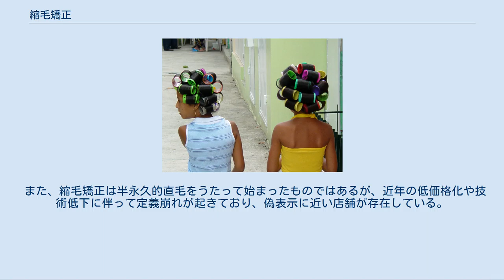縮毛矯正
縮毛矯正（しゅくもうきょうせい）は、本人が生まれ持った縮毛をほぼ完全に直毛の状態に固定する美容技術の一つである。
 美容師は近代のパーマネントウエーブが確立されて以降、顧客の縮毛の悩みに対しいわゆるストレートパーマ技術で対応してきたが、一般のパーマネントウエーブの考え方の流用であるこの技術では「パーマ落とし（人工的なウエーブの除去）」を行うことはできたものの、生まれ持った縮毛には軽度の場合に多少の効果が認められる程度で、これを直毛のように作り変えることは難しかった。
 この問題の克服にまず考えられるのは「加熱などによって還元に使う薬液の作用を促進する」あるいは「作用時間を極端に伸ばす」など、つまりは「毛髪の還元作業を強力に行ってみてはどうか」といったことであるが、この方法では行き過ぎた還元が毛髪の高次構造の破壊を招くことから毛髪が自身の形を維持することが出来ず、後に固定作業としての酸化を行ってもピーリング（ビビり）状態となり結局は直毛になりえない。
実際にこの時期の失敗例は後を絶たなかった。
 このことから薬剤メーカー側、サロン側を問わず毛髪に対する補修剤の補給や配合や加熱方法の工夫など様々な試行錯誤が行われたわけであるが、根本がパーマネントウエーブ技術で用いられる還元・酸化の考え方だけでは、せいぜいが縮毛による膨らみを軽減するのが関の山で、顧客側もそれを良く分かった上でオーダーするという風潮が続いた。
 しかし1990年代中盤、ストレートアイロンを使った施術が登場、にわかに脚光を浴びる。
この手法ではアイロンによる加熱は還元する時ではなく酸化直前に乾燥状態にて行われ、これによって起こる熱変成を利用して、酸化による形状の固定と毛髪内の水素結合の関連付けをさせようというものである。
また還元後にドライヤーなどで乾燥させる段階で発現する毛髪内での現象は、パーマ理論で古くから認知されていた「クリープ」そのものである。
同時に毛髪内に浸透したのち熱により分子量の増す「ヒートプロテイン」の重合を、この熱を使って起こさせるという画期的なこの手法により、現在の縮毛矯正技術の基礎が完成を見ることになった。
 大手の薬剤メーカーでさえ実現が難しいと思われていたこの技術は、それを可能として一部のサロンでのみ行えるカルト的な高料金メニュー（当初では今の3倍 - 10倍）であった。
その後、大手の参入も手伝って簡略化と合理化が飛躍的に進み、多くのサロンに普及するにしたがって、普及前とは比べ物にならないほどの短時間化と低料金化がなされた。
 この一因には、現在は当たり前と捉えられているクリープ現象を合理的にコントロールすれば、それほど手間のかかることではないという認識が浸透した事が挙げられる。
 このような経緯で、縮毛矯正の技術が確立した当初は「とにかくまっすぐに」という意識が美容師側にも顧客側にも強かったが、近年ではより自然な仕上がりを求めて微妙なカーブを加え（残し）たり毛先部にパーマを組み合わせたりといった、よりスタイル重視の取り入れ方が主流となっている。
 現在、最も多く用いられている基本的な工程は以下の通りである。
 根元を避け髪に還元剤（1液）を馴染ませた後、しばらく放置する。
 還元剤を洗い流した後、乾かす。
 必要に応じてブローセッティングを行う。
 ヘアーアイロンをかける。
 髪に酸化剤（2液）を馴染ませ、しばらく放置する。
 酸化剤を洗い流した後、乾かす。
 髪の状態に応じ、要所要所でケラチン・コラーゲン・CMC・セラミド・ヘマチンなどを補いながら作業する。
 施術後、化学反応が完全に終了するまでの24 - 48時間の間(個人差や、使用した薬剤の種類、施術した美容師の技術により差がある)に、髪を洗ったり、ヘアゴムなどでまとめたりすると、効果が薄れたり、不自然な癖がついたりする恐れがあるので、注意が必要である。
特に濡れた状態で放っておくとそのままの形で定着してしまうので、濡らした場合は必ず髪をしっかり整えながら乾かすのが重要である。
施術後のケアと美容師の技術が確かならば、施術から数日経ってからは縮毛矯正を施した部分は半永久的に効果が持続する。
ただし髪にダメージを与える要素が少なくないので信頼できる美容師を探す必要がある。
 また、化学反応が終了したかどうかは、髪に残った硫黄臭の有無で判断できる。
 ハリウッド女優のジェニファー・アニストンは本来の縮れ毛を矯正するために常にストレートパーマをかけていたが、髪の傷みの酷さに悩んでいた。
しかし、知人からの紹介で縮毛矯...